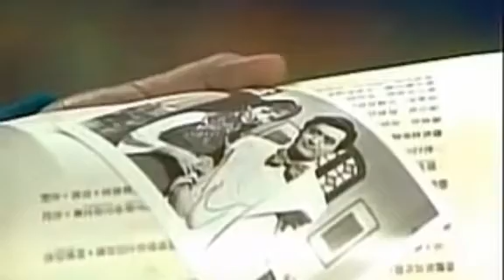上海灘.音樂 愛恨交織時 1980 曲.顧嘉煇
《上海灘》（The Bund I）TVB製作的民初劇集，共25集，為《上海灘系列》第一輯。

監製：招振強
製作統籌：吳一帆
故事：古兆奉
編審：陳翹英
編劇：梁建璋、岑國榮、陳麗華、梁詠華
梁詠梅、陳翹英
編導：招振強、譚銳銘、霍耀良、李耀明
劉仕裕、陳鴻楷
助理編導：馬賢良、李成昌、吳一帆、黃錦鈿、盧庭杰、梁小螢、楊紹鴻、陳玉娟
陳莎莉
播出日期：1980年3月10日－4月11日

相關節目
上海灘續集 (1980年)
上海灘龍虎鬥
上海灘 (電影)(1983年)
新上海灘 (TVB重拍電視劇)
新上海灘 (2006年大陸電視劇)
新上海灘 (電影)
上海灘 (中國音樂劇)(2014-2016年)

此劇在當年造成萬人空巷的景像，主題曲膾炙人口。1990年，香港評選上世紀80年代的十大電視劇集，《上海灘》力壓《射鵰英雄傳》、《流氓大亨》等經典劇榮登十大電視劇榜首；1999年，馬來西亞傳媒界評選20世紀華語電視劇集100強（前10名按照先後次序，後90名排名不分先後），《上海灘》位列第一。

劇情簡介

北平大學生許文強（周潤髮飾）在學潮中不僅失去了愛人，還失去了自由。三年的監牢生活之後，他決心洗心革面，為自己的前程奮鬥。他隻身來到繁榮的花花都市上海，初來乍到的他舉目無親，徬徨中結識了窮苦的賣梨小販丁力（呂良偉飾），兩人結為好友。許文強找到老同學、上海名交際花方艷雲（林建明飾）。在方艷雲的幫助下，許文強開始進入上海的黑幫，並憑藉堅毅果敢的作風嶄露頭角，終於在一次叛亂事件中成為一方之主。有點成就的許文強不忘舊好，邀丁力加盟他的公司，成為自己的得力助手。上海法租界大亨馮敬堯（劉丹飾）看中許文強的才幹，想將之收為己用，但許文強更想自己打開一片天地。馮敬堯雖心有不甘，但仍然與許、丁交往甚密，成為合作的親密搭檔。馮敬堯之女馮程程（趙雅芝飾）從北平讀書歸來，在火車站被殺手綁為人質，許文強機智地化解了危機，並贏得美人的一片芳心。馮程程念念不忘許文強的風采，主動與許文強交往。但許文強一心事業，不想談兒女私情，兩人關係若即若離。

在一次幫派糾紛中，不夠冷靜的丁力襲殺對方頭腦金某，引起一直對許文強懷有戒心的諸幫派圍攻。許文強、丁力走投無路，只好投奔馮敬堯。馮敬堯大喜，以兩人為左右手。這樣，馮程程更是得到經常接近許文強的機會。終於，許文強明白了她的一片心意，而且發現自己已墮入情網。兩人終於互表心跡，並且準備不日結婚。在這緊要關頭，許文強發現馮敬堯勾結日本間諜山口香子（歐陽珮珊飾），向其出售情報，更獲悉山口將於當晚襲擊愛國團體精武門。許文強思之再三，決定將情況通知程程的前男友、愛國青年陳翰林（湯鎮業飾），並請他轉告精武門山口等人藏武器地點。當晚，許文強被馮敬堯派去與山口香子接洽，正逢已盜走武器的精武門會眾伏擊山口香子，混戰中許文強擊斃了山口香子。得知許文強的背叛，馮敬堯大為震怒，他為了向日本方面和警務廳交待，派人到處搜索許文強。許文強藏身於丁力的窮朋友長貴家中，但還是給受命前來捉他的丁力找到。丁力不願背叛馮敬堯，但也不願害文強，他斬下許文強一隻尾指向馮交待，同時給許文強一張離開上海的車票。在陳翰林的幫助下，望著一直痴癡等他的馮程程，許文強狼狽逃離上海。火車來到香港，落難的許文強結識了成叔一家。在同鄉的介紹下，許文強在香港謀了一份文職，開始平凡的生活。又見成叔的孫女阿娣傾心於他，於是與阿娣結婚，打算忘掉從前，重新開始。

馮敬堯卻不放過他，他接到線索說許文強在香港出現，於是派了一名殺手到香港。同時程程也風聞文強在香港，隻身尋至。在陳翰林的勸說下，許文強見了馮程程，向她說明自己的現在，程程絕望而去。但不料殺手卻跟踪程程來到許文強家裡，不見許文強，卻下毒手殺害了阿娣祖孫三人。痛失親人的許文強快要發瘋，他決定返回上海，向馮敬堯報復。在許文強離去之後，丁力傾力追求程程。程程得知文強重返上海，乃是要對自己父親不利，她想化解這段恩怨，求許文強跟他一起離開上海，文強不聽。終於有一次丁力受傷，臨手術前向程程求婚，程程含淚應承。愛人要嫁給自己的好友，許文強無法接受，但也無可奈何，他加緊了報復的腳步。為了與馮敬堯抗衡，他投入打著愛國旗號的聶仁王旗下，借他的力量報仇。

丁力的勢力日盛，野心越來越大。憑藉舊交情，許文強請丁力幫他報仇。丁力於是找了一個機會讓許文強單會馮敬堯，讓兩人公平決鬥。在一番俄羅斯輪盤的遊戲之後，失敗的馮敬堯死在許文強的槍下。這時，趕來的馮程程無法接受這一切，又不忍心殺許文強為父報仇，心灰意冷，不久遠赴法國。丁力與許文強再度聯手，剷除異己，想獨霸江山的聶仁王也死於丁力之手，他們壟斷了上海法租界的江山。但許文強卻無心於這一切，他想去法國找程程。就是他離開的前一晚，法國人發動了進攻。溫馨寧靜的咖啡廳門口，一陣亂槍掃射，許文強倒在血泊之中 。

演員表
周潤發 飾 許文強
呂良偉 飾 丁　力
趙雅芝 飾 馮程程
歐陽珮珊 飾 山口香子
陳立品飾 丁力母
林建明 飾 方豔芸
關　鍵 飾 李萬棋
梁鴻華 飾 炳手下
朱　剛 飾 阿　炳
焦雄 飾 王照麟
吳博君 飾 賣武者
廖啟智 飾 陳祥貴
李慧梅 飾 蔡曉冬
曾楚霖 飾 祥　叔
劉　丹 飾 馮敬堯
梁漢輝 飾 阿　廣
龍天生 飾 賭場小子
金　雷 飾 岑先生
游佩玲 飾 岑太太
徐廣林 飾 郭先生
鄺佐輝 飾 藍衣隊長
莊文清 飾 汪月琪
盧大偉 飾 殺　手
駱　恭 飾 陳連山/陳　父
葉　萍 飾 連山妻/陳　母
湯鎮業 飾 陳翰林
王愛明 飾 教　師
曹　濟 飾 工廠職員/七　哥
鍾志強 飾 金大光
高　崗 飾 領　班/亞　成
張慕蓮 飾 香吻女郎
劉雅麗 飾 賈依人
高俊文 飾 打　手
曾偉明 飾 打　手
陳寶瑩 飾 舞　客
陳玉麟 飾 舞　客/劇社社員/劇　員
陳敏兒 飾 舞　客/秘　書
文潔雲 飾 舞　客/劇社社員
梁潔華 飾 舞　客/劇社人員/妓　女
魯振順 飾 舞　客/阿　昌
許逸華 飾 舞　客
廖駿雄 飾 舞　客
虞堂容 飾 舞　客/劇社工人/報館職員
黎壁光 飾 楊　勝/劇社工人/楊　仔
凌禮文飾 梁廣仁
吳　良 飾 趙　三
周秀蘭 飾 賣唱女
葉嘉華 飾 交際花
梁少狄 飾 亞　牛
林偉圖 飾 魯秋伯
石小麟 飾 瘦　子/翻譯員
方　州 飾 執　事
馬慶生 飾 醫　生
何　雲 飾 華買辦
談泉慶 飾 九　叔/楊長官
梁尚雲 飾 大隻廣
野　峯 飾 大　島
陳志雄 飾 勝次郎
文潔雲 飾 亞　媚
李揚道 飾 馬　仔
范礎夫 飾 馬　仔
林文偉 飾 劉　明
李國麟 飾 張達生
白文彪 飾 趙景緩師傅
陳榮輝 飾 阿　罕
馮　國 飾 伊　勢
關華烈 飾 青　木
吳殷志 飾 王漢魂
胡智龍 飾 劉明師弟/許文強手下/精武門弟子
盧國偉 飾 劉明師弟/許文強手下/精武門弟子
白　蘭 飾 馮工人/張　媽/工　人
李道瑜 飾 羅密歐
陳安瑩 飾 劇社社員
林丹鳳 飾 劇社工作人員
李鵬飛 飾 方探長
李嘉麗 飾 白芙蓉
許堅信 飾 神　父
梁潔芳 飾 慶　嫂
秦　煌 飾 阿　金
香　海 飾 老　板
羅國維 飾 大天二
景黛音 飾 蘇旺娣
張家偉 飾 黑　仔
鄭子敦 飾 程程叔公
黃　新 飾 聶仁王
蕭鍵鏗 飾 歐陽漢
陳君和 飾 波列夫
胡祖兒 飾 妮　娜
楊仲恩 飾 報館職員
陳步浩 飾 報館職員
駱應鈞 飾 報館職員
林玉麟 飾 報館職員
法　郎 飾 馮敬堯手下/馮敬堯保鏢
黃思恩 飾 馮敬堯手下
王　金 飾 方豔芸工人
何廣倫 飾 尼古拉/丁力手下
吳一帆 飾 神　父
張活游 飾 楊處長

上海灘
無線電視劇 上海灘 主題曲
詞：黃霑
曲：顧嘉煇
唱：葉麗儀

浪奔 浪流 萬里滔滔江水永不休
淘盡了 世間事 混作滔滔一片潮流
是喜 是愁 浪裡分不清歡笑悲憂
成功 失敗 浪裡看不出有未有

愛你恨你 問君知否 似大江一發不收
轉千灣 轉千灘 亦未平復此中爭鬥
又有喜 又有愁 就算分不清歡笑悲憂
仍願翻 百千浪 在我心中起伏夠